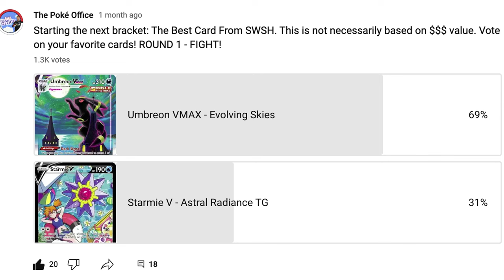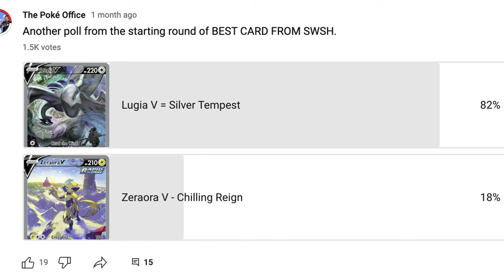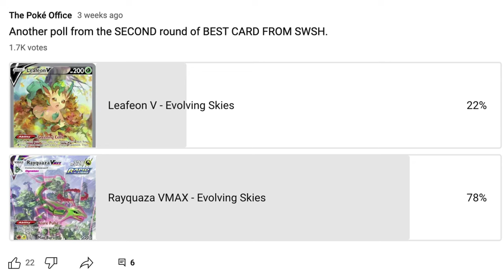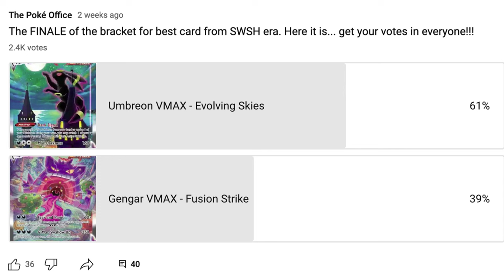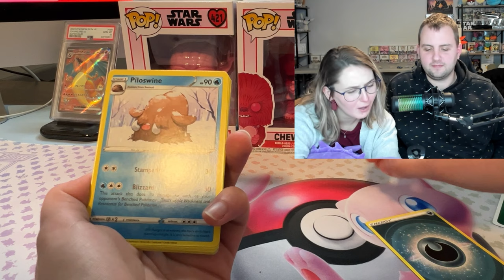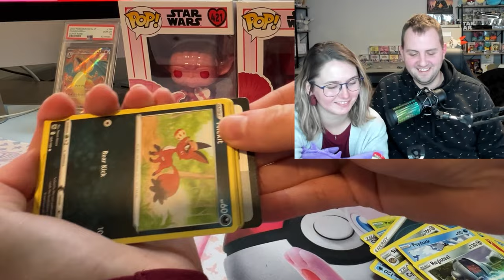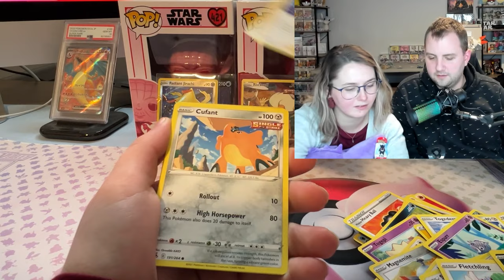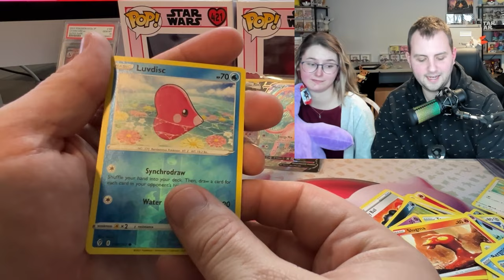We Found The BEST ARTWORK Out Of Pokemon Sword & Shield Era | Pokemon Bracket Overview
At the start of January, I created a Pokemon bracket to determine the best artwork out of Pokemon Sword & Shield. Then, throughout the whole month of January, I was posting polls on YouTube (Sometimes 2 per day!) to finally come down to the winner of the ultimate prize: The title of BEST ARTWORK out of Pokemon Sword & Shield Era!

Now, we'll look at all the results, and you can see for yourself how the whole bracket broke down.

I order almost all my Pokemon product from TCG AND GAMES - They are great to deal with, carry tons of stock, fast shipping, and their prices are great!

Colin Verbree
V2E 0B2